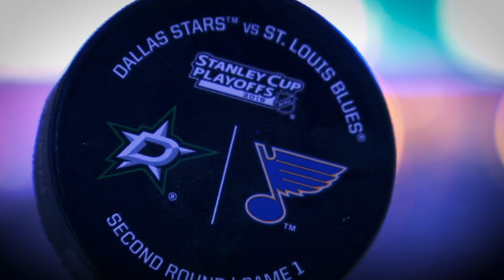SERIES REWIND: Blues down Stars in seven-game thriller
Led by Pat Maroon's game-winner in the second overtime of Game 7, the Blues topple the Stars and head back to the Western Conference Final for the first time since 2016

Feeling social?